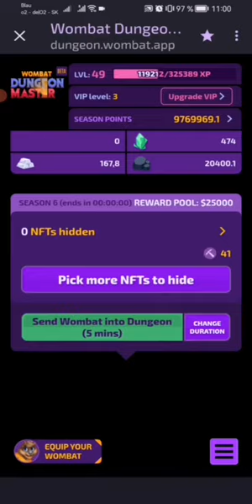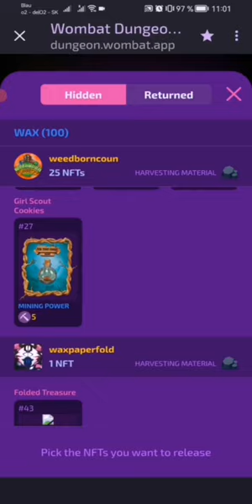New season 7 - Mining power 18073 less than the end of season 6!!! 😡😡😡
Dungeon Master is doing everything to make people stop playing this game!!!
MP:
450 to 5
500 to 350
2000 to 1750
And of course Fortune from 1000 to 450

Total loss 18073 MP.

And let the game make fun!!! 😡😡😡